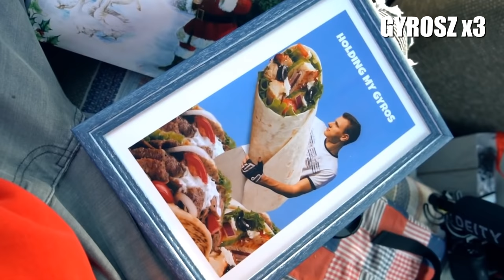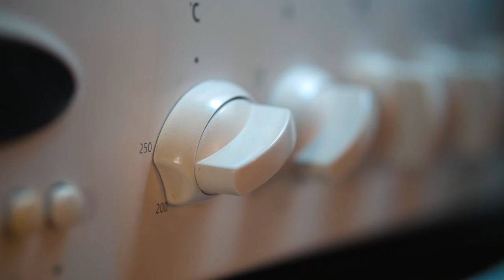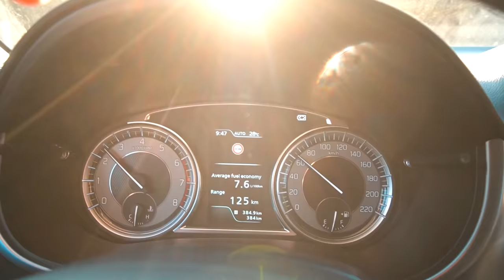Megleptem a Haverom Egy Gigantikus Gyrossal!